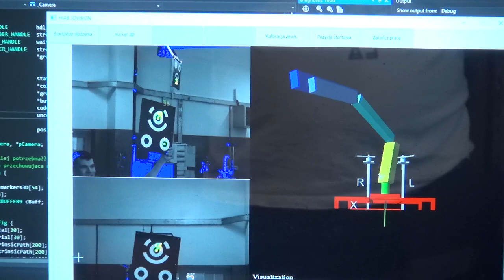Europejska Noc Naukowców WIMiM ZUT - Robot prawdziwy przyjaciel (odc.8)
Rozwój sztucznej inteligencji postępuje a wraz z nim rewolucja technologiczna. Robotyzacja w sektorze przemysłowym jest już czymś oczywistym a roboty w wielu fabrykach na całym świecie zastąpiły już człowieka. Ten jednak, stworzony przez inżynierów z Zachodniopomorskiego Uniwersytetu Technologicznego w Szczecinie ma człowiekowi pomóc. Jest to pierwszy na świecie wizjonerski system, który jest wczesnym prototypem.
W kolejnym odcinku programu "Nie spać, zwiedzać!" zabieramy was na Wydział Inżynierii Mechanicznej i Mechatroniki ZUT do świata robotów przemysłowych.

Film został zrealizowany w ramach projektu Europejska Noc Naukowców We Create Science and History. Kierownikiem projektu jest Kinga Wełyczko.

O PROJEKCIE:

Noc Naukowców na Zachodniopomorskim Uniwersytecie Technologicznym w Szczecinie, to projekt realizowany w ramach Programu Ramowego Horyzont 2020. ZUT jako jedna z niewielu uczelni w Polsce pozyskuje środki na realizację tej rozpoznawalnej i charakterystycznej w Europie inicjatywy. Noc Naukowców - European Researchers' Night - We Create Science and History miała miejsce w Szczecinie na terenie kampusu ZUT w dniach 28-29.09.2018 oraz 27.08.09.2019r. Za organizację wydarzenia odpowiadało Biuro Promocji ZUT w Szczecinie.

27 i 28 września odbyła się siódma edycja Europejskiej Noc Naukowców, organizowana przez Zachodniopomorski Uniwersytet Technologiczny w Szczecinie. Głównymi punktami programu były pokazy, warsztaty i wykłady przygotowane przez naukowców z ZUT-u i edukatorów z największych centrów nauki z całej Polski, a także spotkanie z Olą i Piotrem Stanisławskimi – znanymi dziennikarzami z popularnonaukowego bloga „Crazy Nauka”. Nocy Naukowców, to szereg inspirujących atrakcji dla całej rodziny, przybliżających temat świata nauki, z którym mamy do czynienia każdego dnia. Tradycyjnie ZUT przygotował program dla szkół podstawowych i szkół średnich. Na dziedzińcu ZUT-u (al. Piastów 17, wejście od ulicy Kordeckiego) stanęło naukowe miasteczko, w którym odbyły się pokazy przygotowane przez pracowników i studentów ZUT-u, oraz edukatorów z Centrum Nauki Kopernik w Warszawie, Centrum Nowoczesności Młyn Wiedzy w Toruniu i Centrum Leonardo da Vinci w Chęcinach (okolice Kielc). Punktualnie o godz. 17:00 rozpoczęły się pokazy, doświadczenia i wspólna zabawa. Na scenie oprócz prezentacji wszystkich wystawców, pojawiła się Maria Skłodowska – Curie, z którą zwiedzający mogli zrobić sobie pamiątkowe zdjęcie. O godz.20:00 odbył się pierwszy szczeciński stand – up naukowy. Podczas pojedynku zmierzyli się ze sobą naukowcy ze Stowarzyszenia Rzecznicy Nauki w Warszawie - dr Monika Koperska, oraz dr Mariusz Gogól. Przygotowaliśmy specjalnie na tę okazję PUNKT ADOPCJI ROŚLIN, w którym mieszkańcy Szczecina mieli okazję zostawić rośliny, którymi nie są w stanie dłużej się opiekować, albo - przeciwnie - przygarnąć nowe. Każda pozostawiona roślina dostała imię. Zamiast anonimowej, „niechcianej rośliny” zainteresowani mogli adoptować Franka, Staszka czy Gustawa.
Kolejną atrakcją przygotowaną przez organizatorów, był punkt wymiany foliówek na materiałowe torby, które są bardziej przyjazne środowisku.

Głównym punktem programu było spotkanie ze słynnymi blogerami z popularnonaukowego bloga - „Crazy Nauka”. Ola i Piotr Stanisławscy podczas swoich prelekcji poruszyli tematy fake newsów w nauce i podpowiedzieli w kilku prostych krokach jak ograniczyć - bez ogromnych wyrzeczeń i poświęceń swój ślad węglowy.

Wstęp na wszystkie wydarzenia był bezpłatny. Odwiedziło nas ponad 15 tysięcy osób !!!